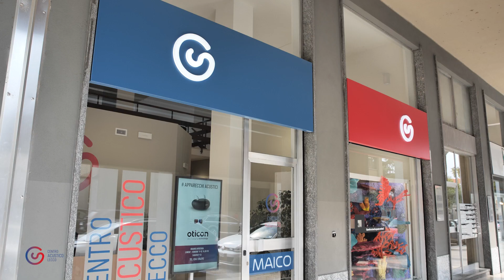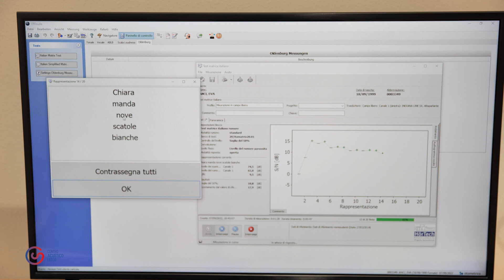Centro Acustico Lecco - Puntata 2